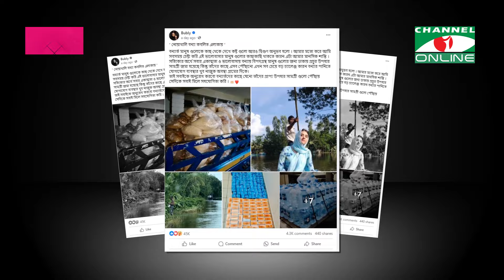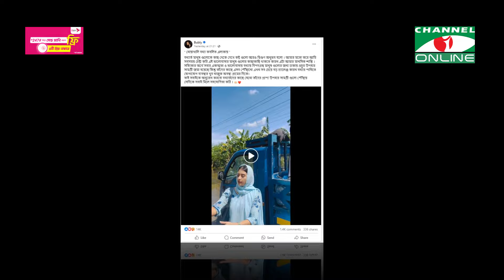বন্যার্তদের পাশে চিত্র নায়িকা শবনম বুবলী || Channel i News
বন্যার্তদের পাশে চিত্র নায়িকা শবনম বুবলী
প্রতিবেদক: Mithun Raj

worldwide.